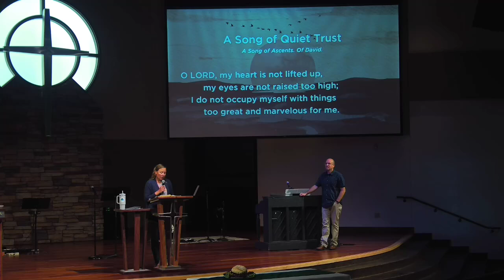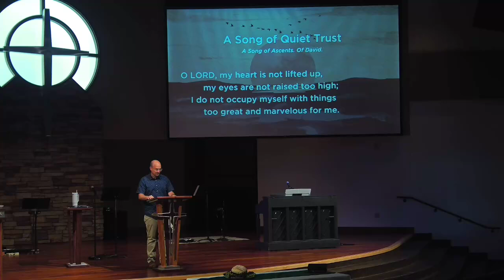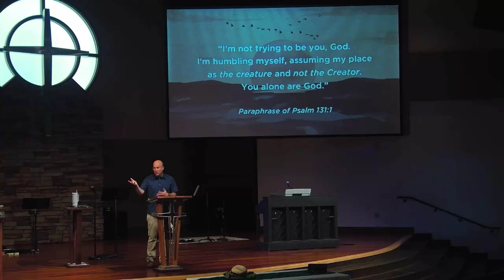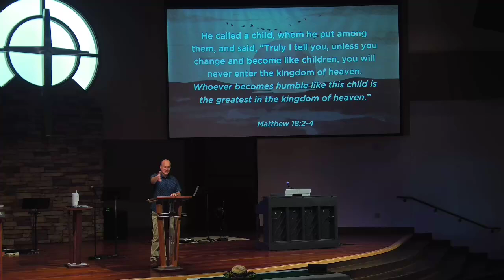My Heart is Not Proud! | Pastor Brian Keepers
Listen as Pastor Brian Keepers explores Psalm 131.

June 30, 2024 // 10:30 service